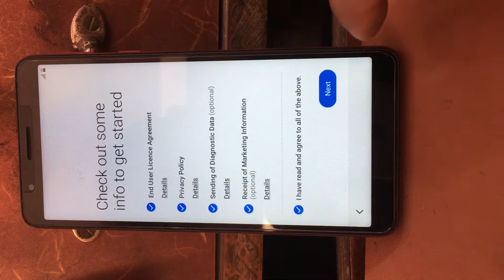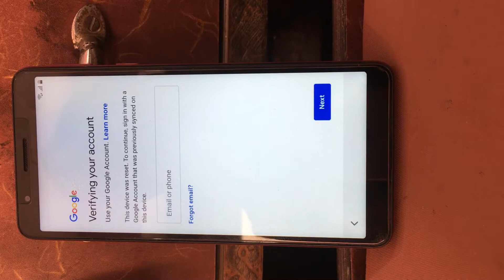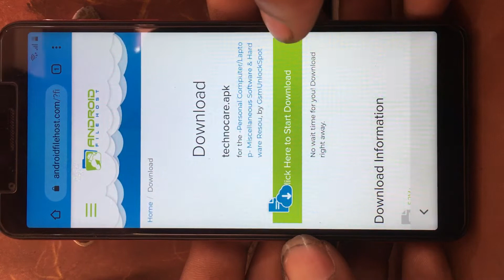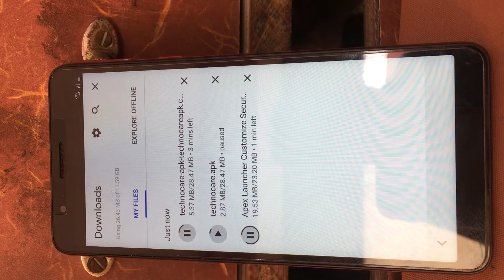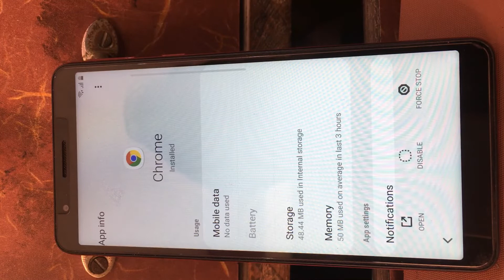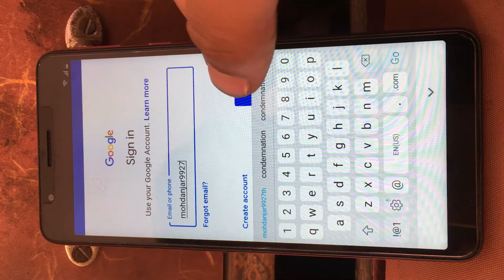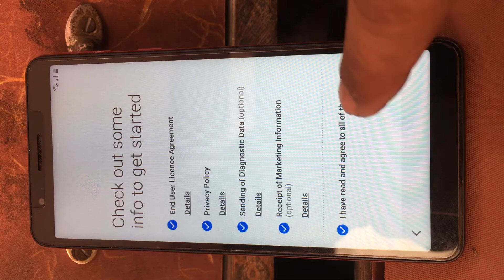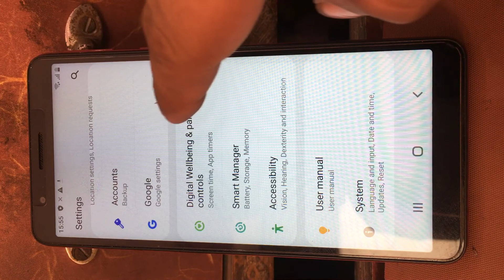Frp of SM M013F (Latest)Google account bypass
Frp of samsung sm m013f latest...video is large but solution is perfect...